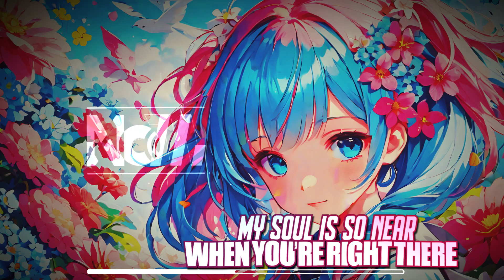Nightcore - Pretty Eyes (Lyrics)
Nightcore - Bryce Savage - Pretty Eyes
If you like this Song 👍 and activate the 🔔
✫Artist/s: Bryce Savage
✫Song: Pretty Eyes

Lyrics:
(2x)
And she got pretty eyes
And a smile so bright
Nose pierced on the side
And she loves red wine
Trouble sleeping at night
Cuz she got a busy mind
Type A earth sign
Type B after wine

She got pretty eyes
Oh my
I just wanna make her mine
All mine
I don’t wanna waste her time
No lie -
She could do anything and I would still find a why we belong at night
Let’s run away, far away from this place and grab
Memories, different things, never looking back
I love, every little thing you do
The way you say my name and the way you move
I know
We can get through it
Like your mind, your body, your movement
Study you fine, I’m down to be a student
Do anything just for your amusement
Love when you laugh
Especially when I do it
You’ll never be last
Watch and I’ll prove it
My past, you can remove it
You’re the one I’m choosing

Better days are here when you’re here
I lose all fear and things become clear
My soul is so near when you’re right there
Eyes in a stare and all I really know is something good is in the air
And I feel like I’m on top of the world
A perfect life with a perfect girl
And I’ll always try to make your toes curl
You’re my whole world
And I’ll be here when you need me
I’m around even when you can’t see me
We live and laugh and love and have just enough
Each other’s all we want, we live freely
I don’t want anything else
Nothing is better
Cuz I love this girl

(Fade with me)
You helped me take my toes back off the ledge
(Just lay with me)
(Runaway with me)
You made me believe that things have happy ends
(Fade with me)
I wanna live this life with no regrets
(Runaway with me)
I wanna be with you till our last breath